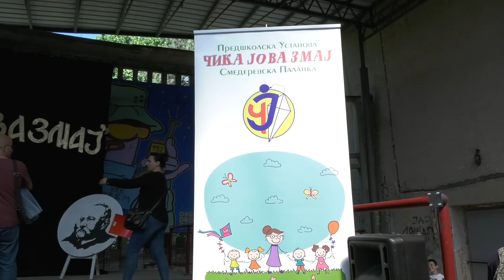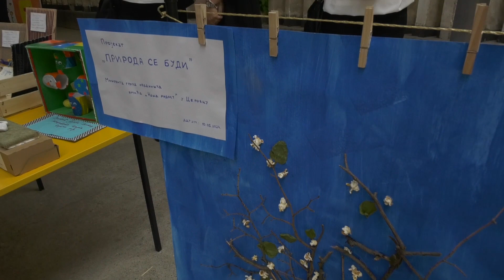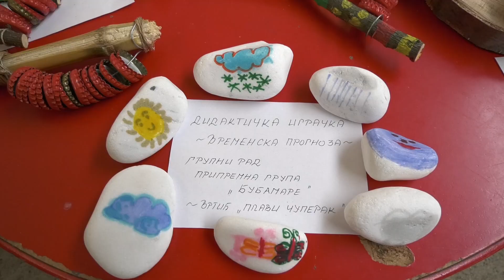PU„Čika Jova Zmaj“ u bašti Kulturnog centra predstavili radove